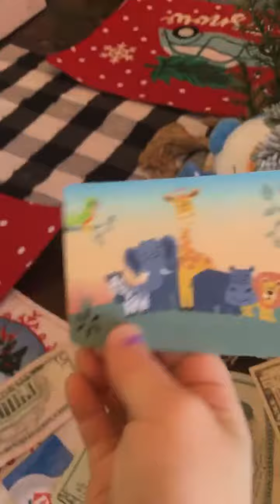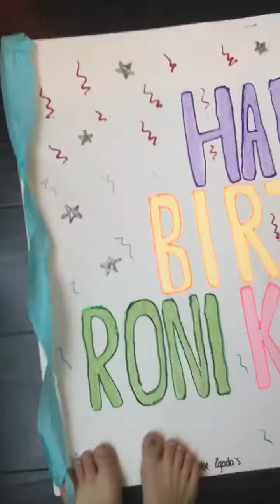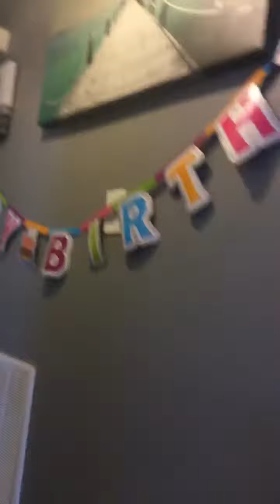December 2, 2020